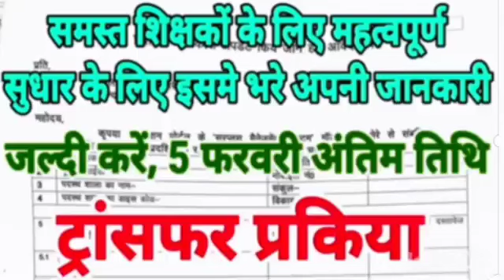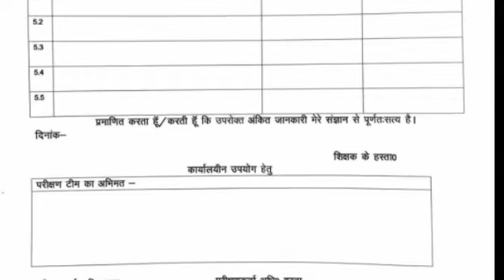मप्र शिक्षकों के ट्रांसफर को लेकर महत्वपूर्ण । ऐसे करे आवेदन 5 फरवरी अंतिम तिथि | mp transfer I